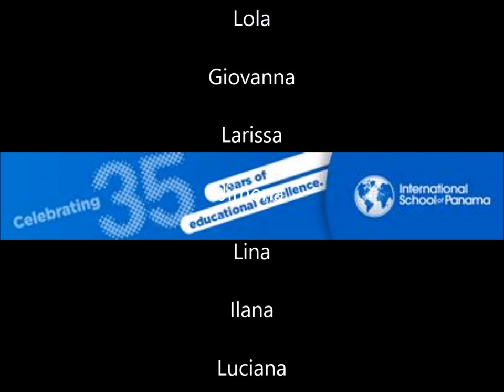PODcast 5 Peter Pan - full version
5th Grade PODcast of the Elementary School production of Peter Pan